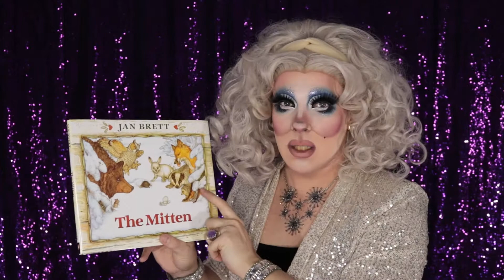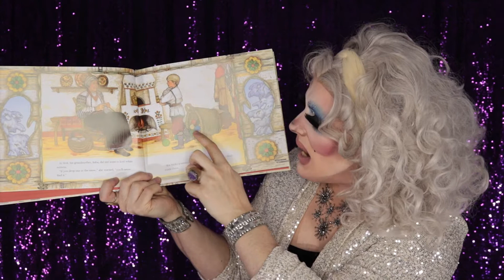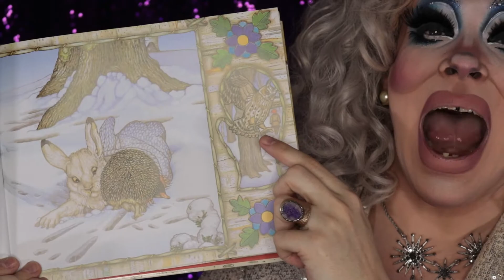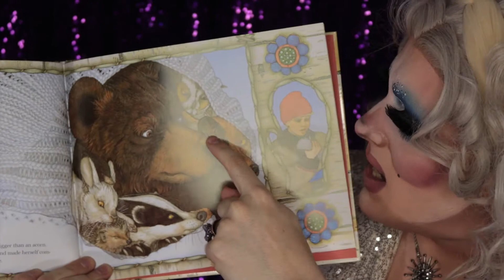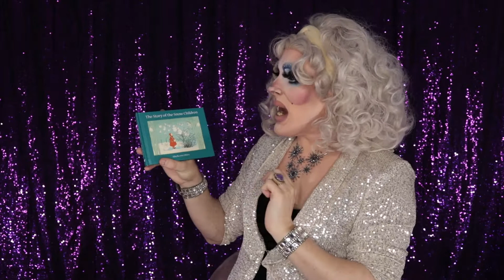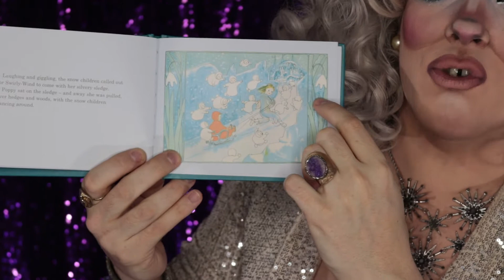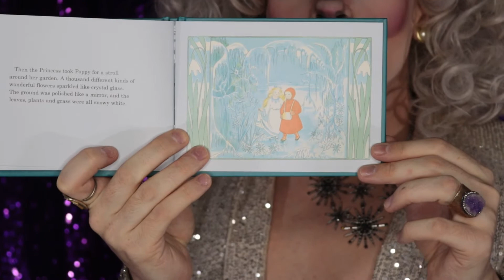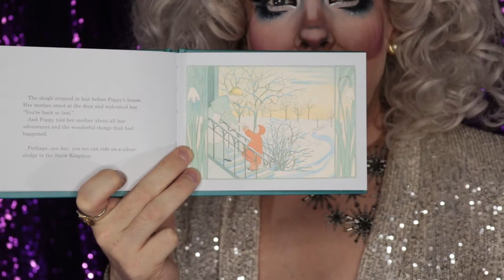Drag Storytime - The Mitten & The Story of the Snow Children - Episode 2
Our favourite unofficial auntie, Uma Gahd, is back at it again in the second episode of Drag Storytime to share two winter classics with us, The Mitten by Jan Brett and The Story of the Snow Children by Sibylle Von Olfers. We hope you enjoy!